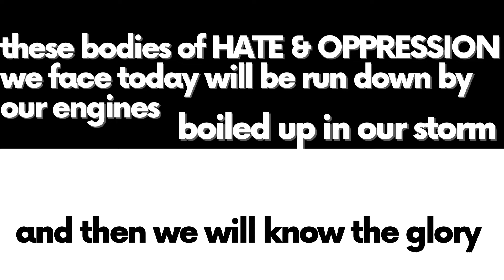I’m Gonna Start A Rainbow Cult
I’ve been working to save Black History for at least 19 years, the last one has been more intensive at Lincoln Cemetery.

Yesterday we had an insane storm, and the rainbow came at the beginning of the storm!

I had been researching the 10th Calvary all day…and things in this world lookin STORMY.

So this is where I went.